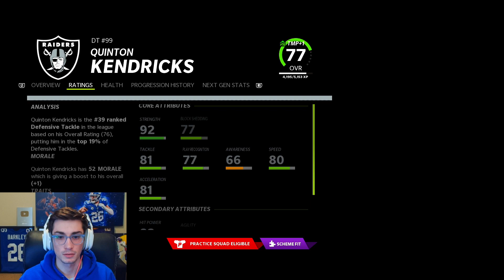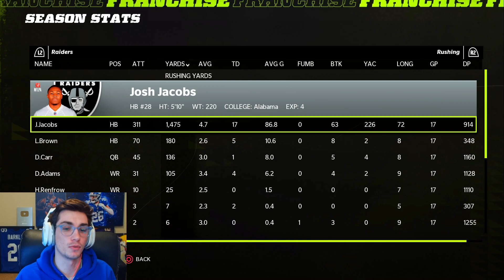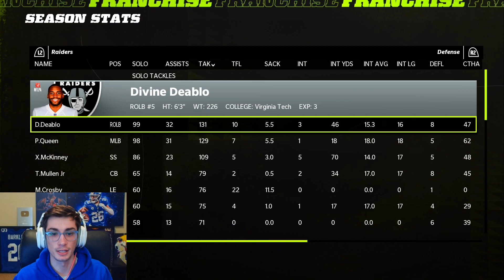Rebuilding the Las Vegas Raiders WITH DAVANTE ADAMS and CHANDLER JONES